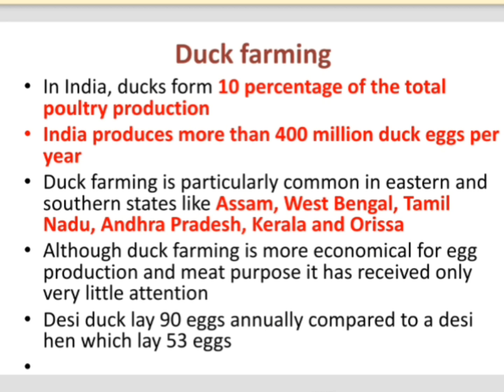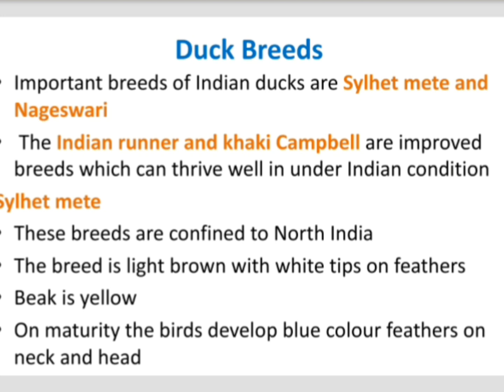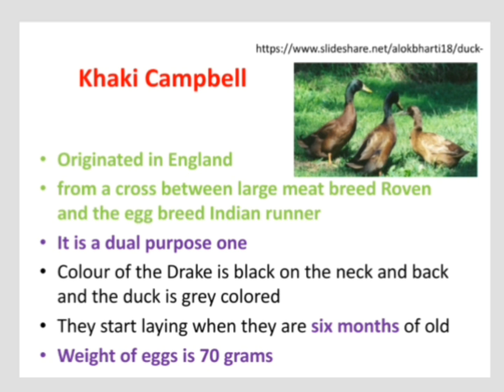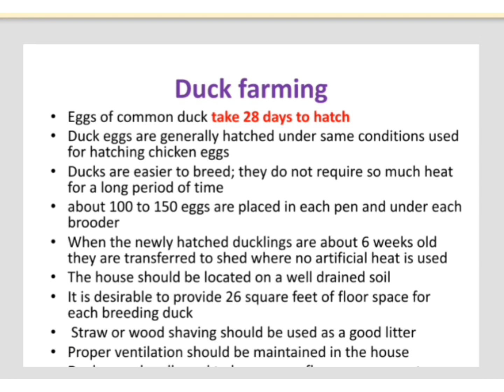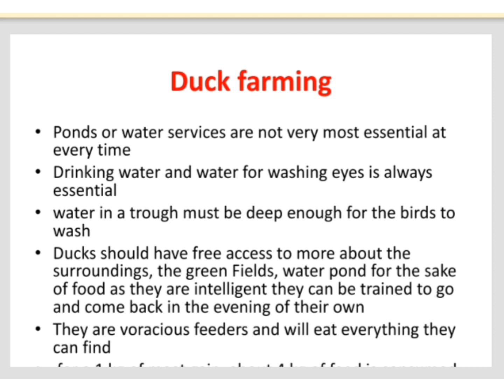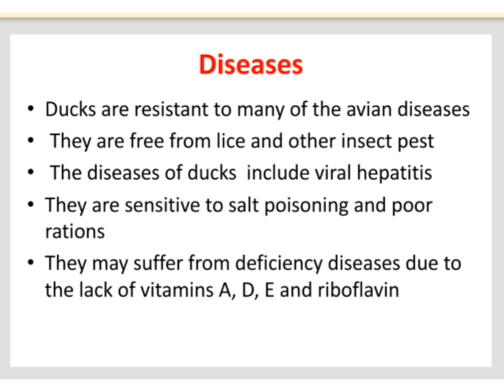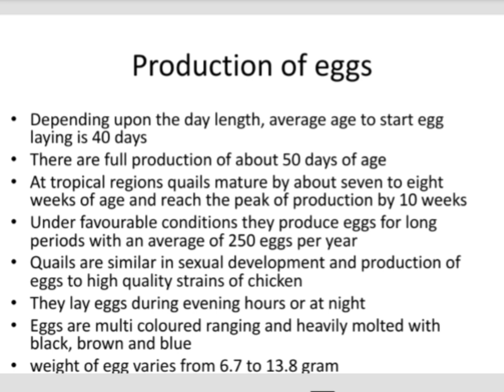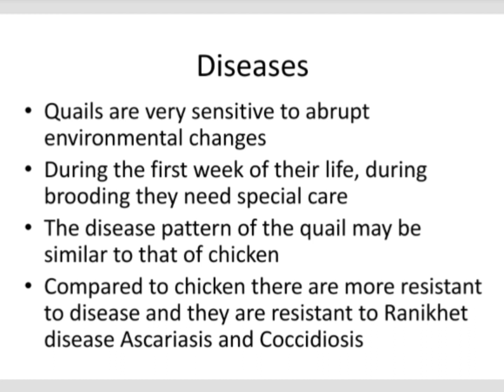Dr. Deepa R Pillai- Duck and Quail farming